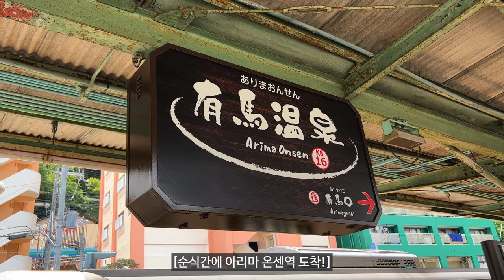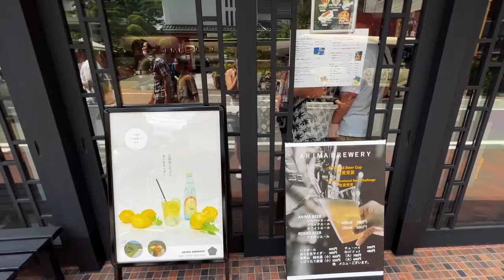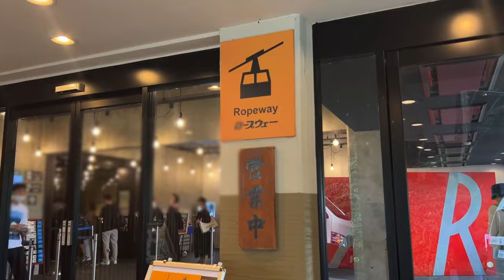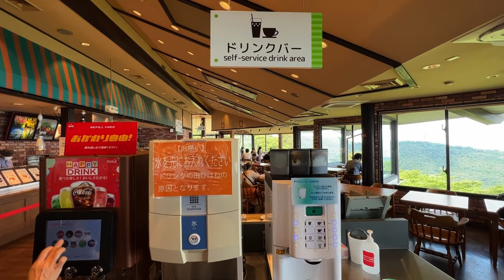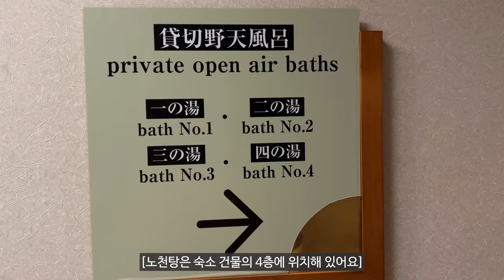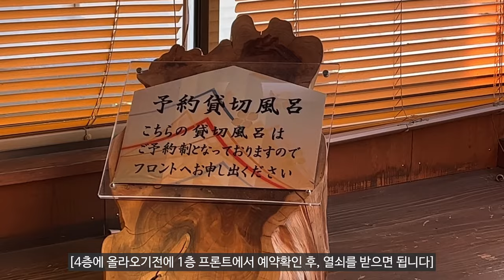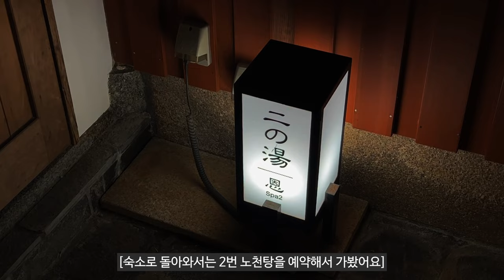숲속에서 만난 오르골 그리고 쓰르라미 소리가 들리는 여름 노천탕 즐기기 [고베 여행 2 롯코산, 아리마 온센]